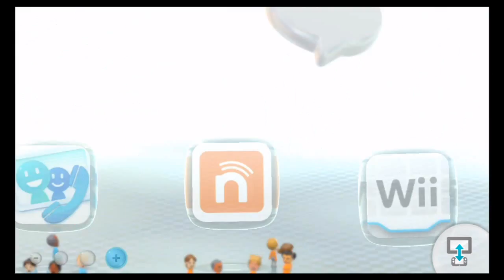200cc challenge!! Almost First!! My Yoshi friends! (With Derpyoshi) (Egg cup)